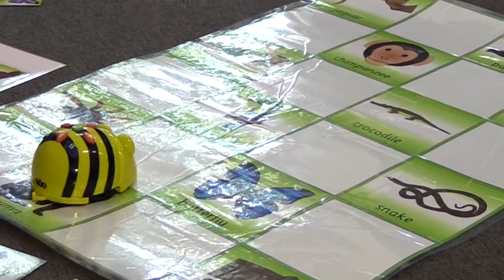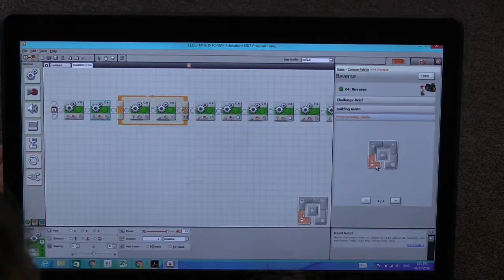Problem solving through creative thinking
Holy Spirit Primary School, Thornbury East share their approach to developing critical and creative thinking through coding together.